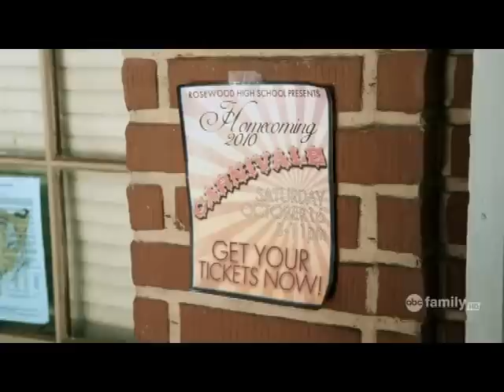1x08 Aria & Ezra #1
THE LITTLE LIARS PREPARE TO SAY GOOD-BYE IN AN ALL-NEW EPISODE OF "PRETTY LITTLE LIARS," PREMIERING TUESDAY, JULY 27TH ON ABC FAMILY

Burbank, CA (July 7, 2010) - Last minute preparations for Alison's memorial gets derailed when Jason DiLaurentis arrives back in Rosewood in "Please, Do Talk About Me When I'm Gone," an all-new episode of ABC Family's original series "Pretty Little Liars" premiering Tuesday, July 27th (8:00 - 9:00 PM ET/PT).

After much planning, the day of Alison's memorial is around the corner and the girls are ready to say their goodbyes. But when Alison's brother Jason arrives, Spencer, Aria, Hanna and Emily quickly learn that saying goodbye is at the bottom of his list. As Jason takes over, and Detective Wilden returns, will the girls be able to celebrate Alison's life in the peaceful and positive way they were hoping for?

Meanwhile, Hanna is forced to deal with a situation at home that could really cramp her "it girl" status.